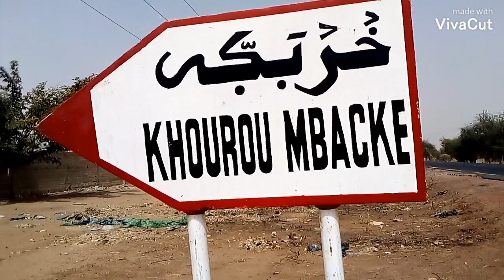Reportage sur le village de Khourou Mbacké.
Magal de Khourou Mbacké, samedi 13 mars 2022